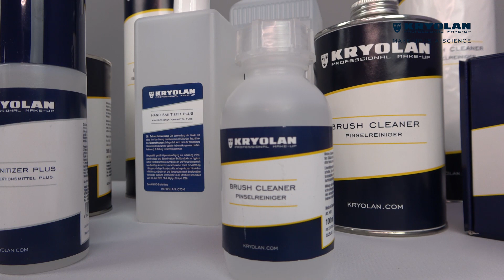Kryolan Καθαρισμός / Υγιεινή στο Μακιγιάζ